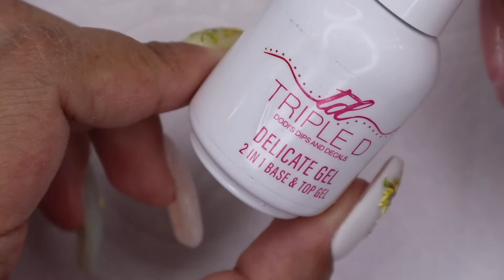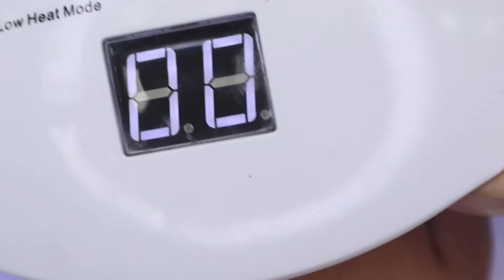DIP WITH ME| TRIPLE D NEW THERMAL DIP POWDERS| 5D NAIL STICKERS| SUNFLOWER NAILS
Hi! Thank you so much for visiting my channel.

UNDERCOVER COLLECTION AVAILABLE TODAY JUNE 28, 2021 at 6PM PST

COLORS USED:
Moonlight
No Nonsense
If Walls Could Talk

DIP BASE
ACTIVATOR
DELICATE 2IN1 GEL BASE AND TOP COAT

CUTICLE OIL
Scales of A Mermaid
Scent: TAKES TWO TO MANGO

LIQUID LAYERS
Finger Rest
Bottle Holders
XL Organizer

Thank you so much and see you on my next videos!